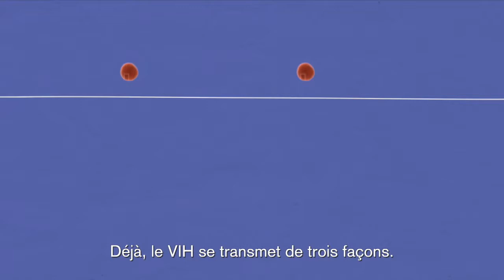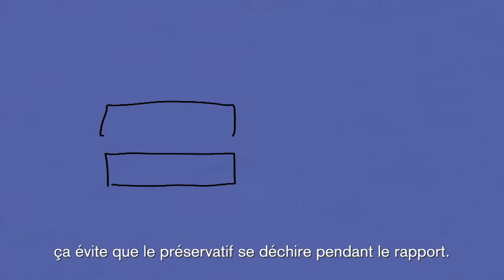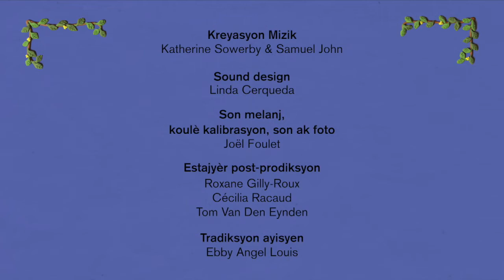Visa Comment éviter le VIH Créole Haïtien S1 EP9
Cette semaine retrouvez le neuvième épisode : Comment éviter le VIH